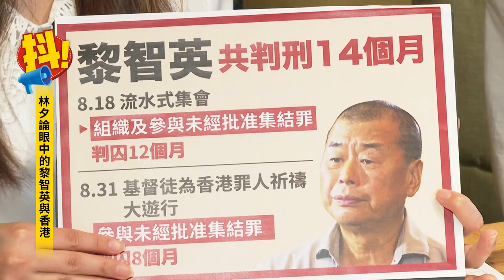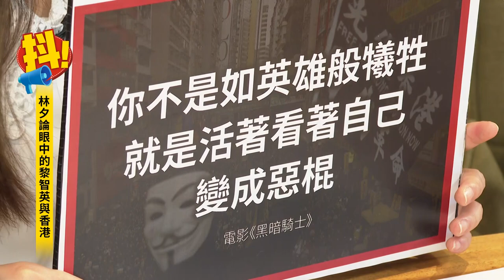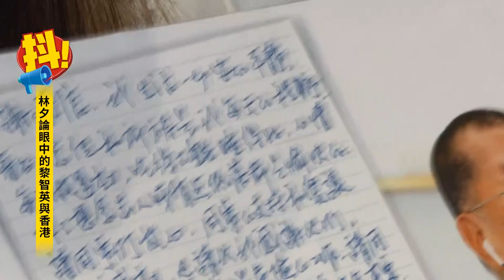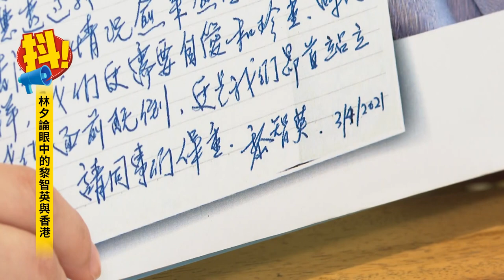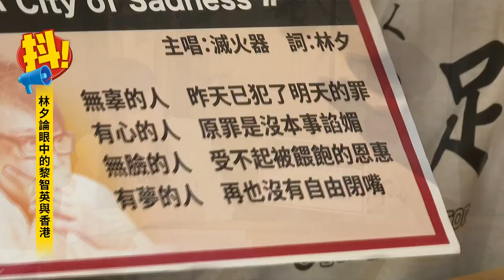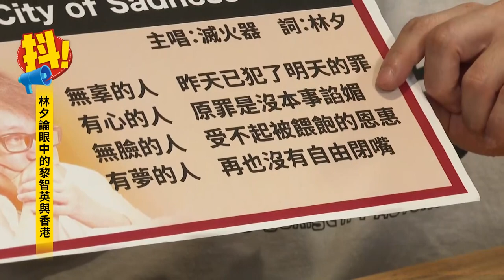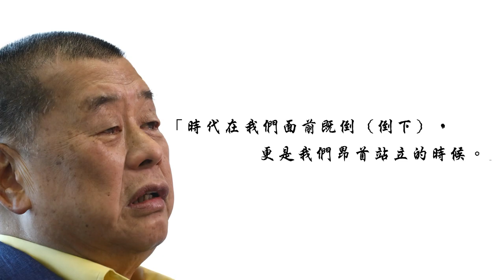「若無惡棍如中共，何需英雄似黎智英？」 林夕籲香港人：切莫成為摧毀香港的緘默者 專訪 | 台灣新聞 Taiwan 蘋果新聞網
因聲援香港追求民主自由化，而被中共與港府列入黑名單、遭受政治打壓的「詞神」林夕，自2019年移居台灣後不改其志，持續為香港民主運動聲援，林夕昨（23日）接受《蘋果新聞網》節目《抖！內幕》獨家專訪，談到壹傳媒創辦人黎智英本月16日接連因參加民主示威遭判服刑14個月，沒有緩刑，他引用電影《黑暗騎士》的台詞形容：「你不是如英雄般犧牲，就是活著看自己變成惡棍。」他直呼，「黎智英是英雄啊。」而第二句則送給香港人，因為「這世界不會被那些作惡多端的人毀滅，而是那些冷眼旁觀、選擇保持緘默的人」。另外他也表達了對黎智英的擔心，「在獄中會不會過度壓抑自己」。完整版請點《抖！內幕》。